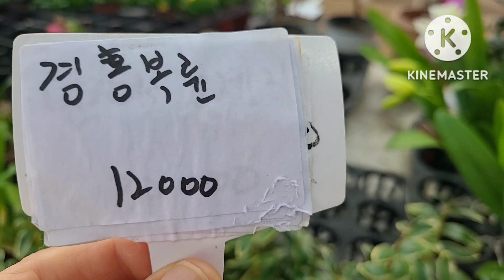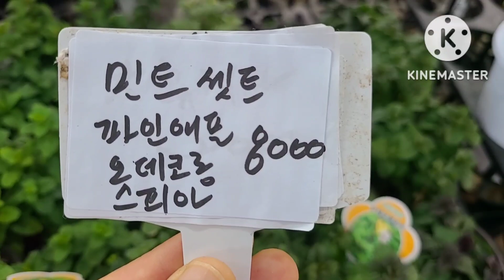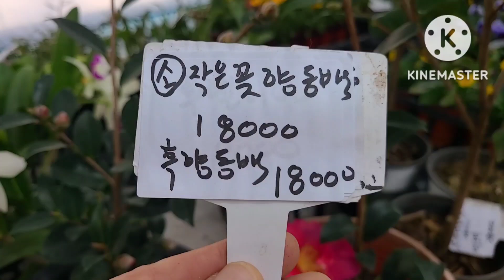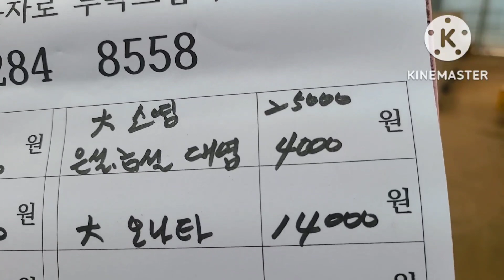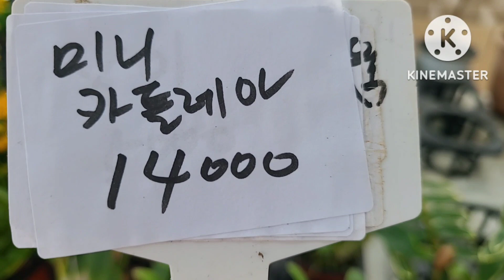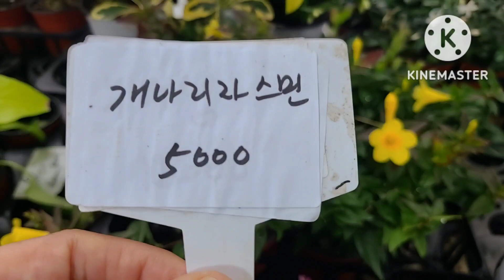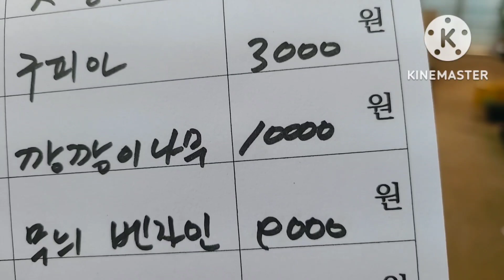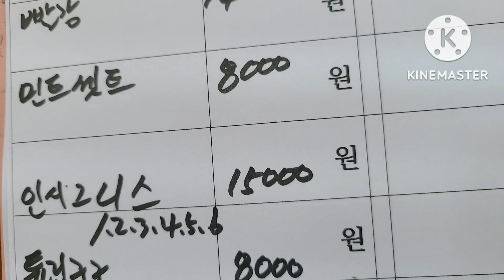버튼탑 반다 선녀철쭉 은목서 만리향 수선화구근 베란다정원 야생화키우기